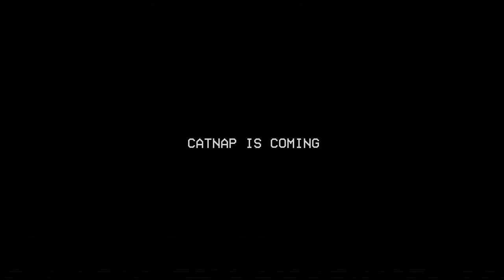Poppy Playtime: Chapter 3 FULL GAMEPLAY (No Commentary)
Poppy Playtime: Chapter 3 FULL GAME (Walkthrough)

All videos on my channel were recorded by me. Copying and use of material for personal gain is prohibited